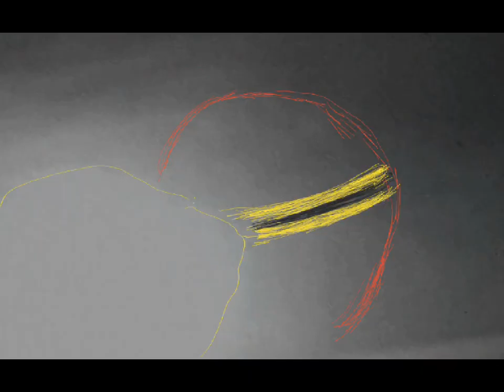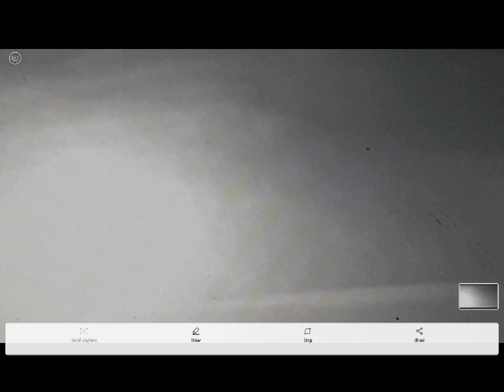0002 Nibiru Sky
𒀭  This is a drawing I made of Nibiru,I have been trying to  analyze the Nibiru Video and pictures from last weekend.It is only now I can see how big it is.It is  as big as the Sun yet the view of the  Sun shape varies depending on the distance between Earth and the Sun and on sun sets,yes I know the Sun have the same size but  it is optical differences that we  see,the same conditions  includes Planet X,so we really can not estimate the real size of it,but we can only guess..God Bless you,our Father in Heaven Anu will Save us  giving the signs,Thank you King Anu,and thank you Jesus Christ.God Bless you all.